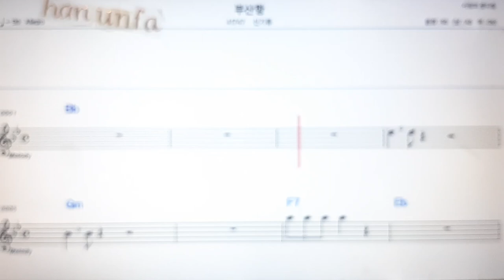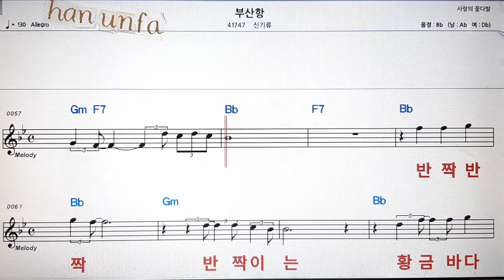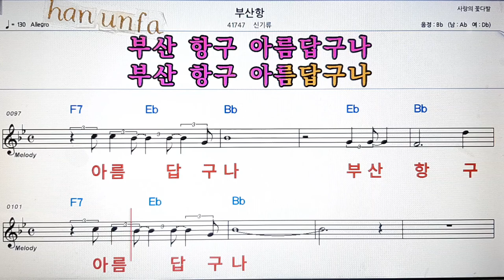부산항/신기류💋노래방 반주*기타 코드 악보*가라오케💖Karaoke*Sheet Music*Chord*MR